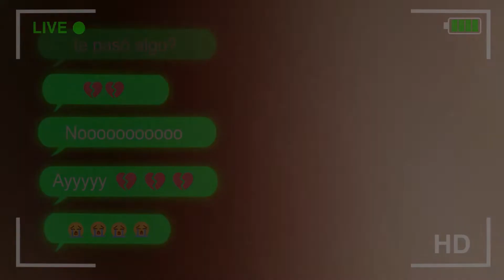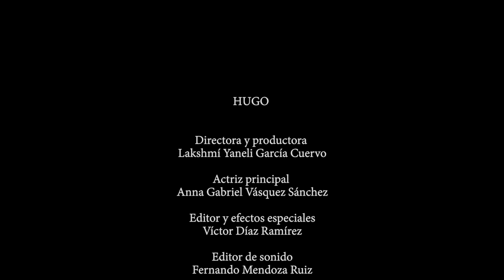Cortometraje “HUGO” / 3er. Festival Universitario de Cortometrajes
3er. Festival Universitario de Cortometrajes “Miradas de las Ciudades Mexiquenses” 2020
Organizado por la FES Acatlán y la Secretaría de Desarrollo Urbano y Obra del Edomex.

Título del Corto: “HUGO”
Créditos:
García Cuervo, Lakshmi Yaneli
Méndez Orozco, Regina
Díaz Ramírez, Víctor
Vasquez Sánchez, Anna Gabriel
Mendoza Ruíz, Fernando

Universidad: Instituto Tecnológico y de Estudios Superiores de Monterrey